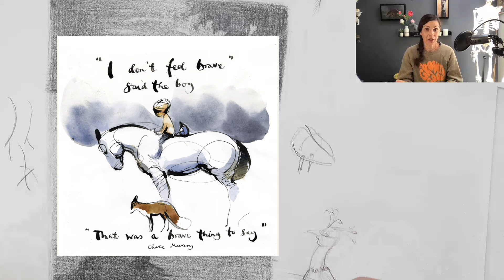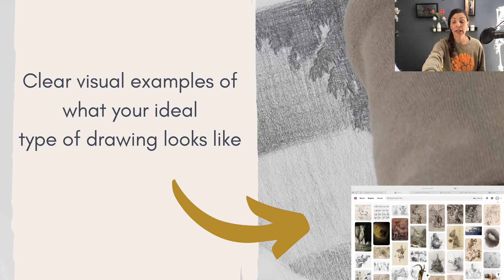Why you're still a good artist even though you don't render much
*** Ready to give your drawing practice a major overhaul? Take a look at my free masterclass.

*** FREE MASTERCLASS***
Curious what it's like to study with me? Check out this free masterclass about How to Make Drawings You Absolutely Love.

*** MENTORSHIP***
Want to work with me to reach your personal drawing goals? You can find out more about my online mentoring program
 Can't wait to see you in your inbox :)

Do you ever worry that you’re not creating “real” art because you’re not rendering a ton? In this video I answer one of my student’s questions about feeling like a fraud because they feel that their art isn’t rendered enough to be considered “finished” art.
I help them figure out why they don’t need to worry about missing out on opportunities and how to start enjoying the work that they create.

Materials I use in this video: Cretacolor NERO extra hard - soft

Artists I mentioned in this video. Please follow and support them!:
Rien Poortvliet,
Alan Lee,

Say hi on social:
I'm @curastudio on IG